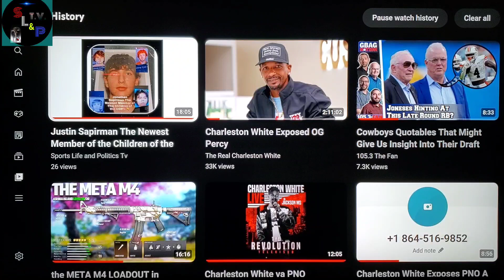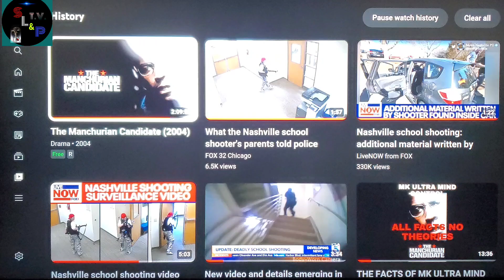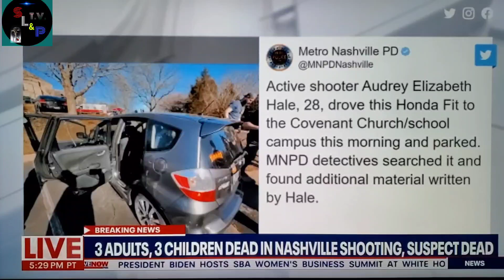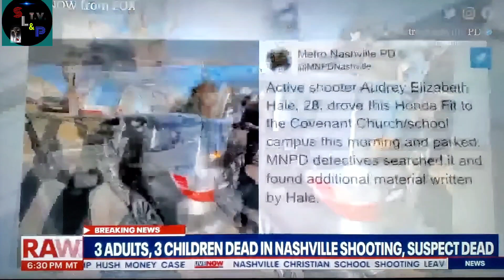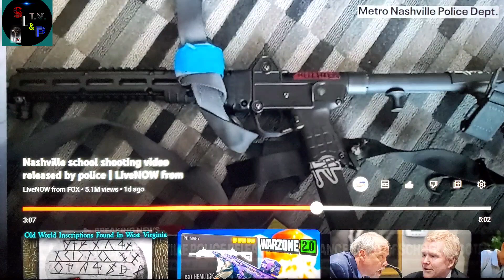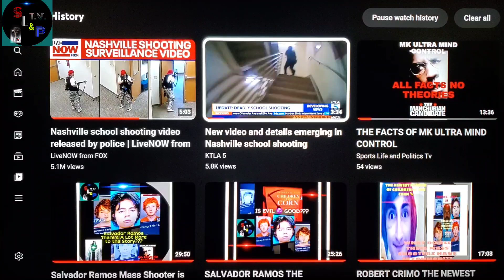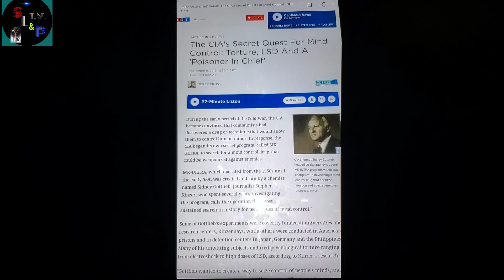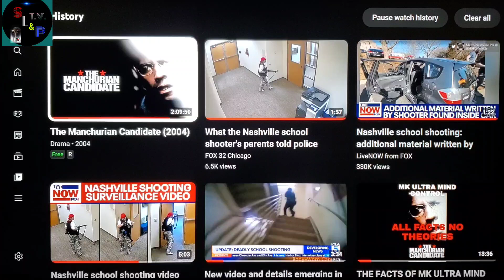Aubrey Hale Nashville Mass Shooter All Hale Satan. massshooting #2023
Aubrey all Hale Satan. Sports Life and Politics T.V 💯 The Best News Channel on YouTube 💯 Were we Read in between the lines and Ask The Question Nobody else is asking getting to the bottom of the story 💯 My information is My instagram is Sports Life and Politics T.V I 👍